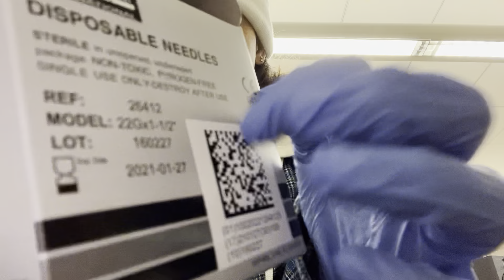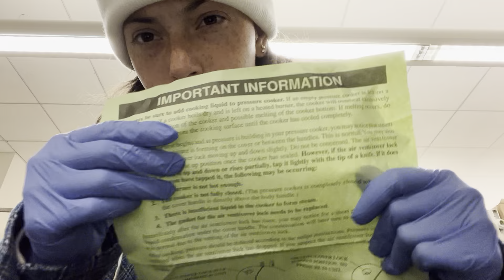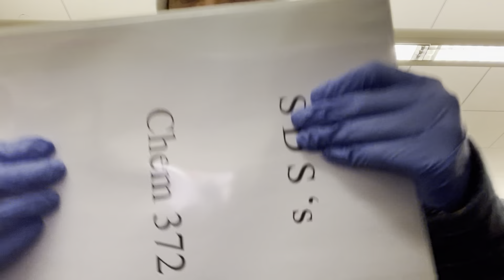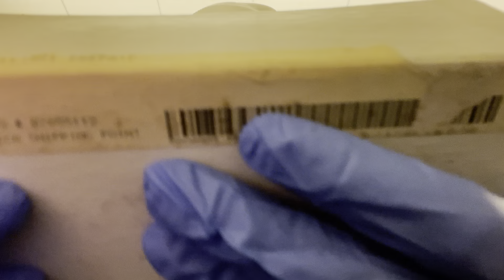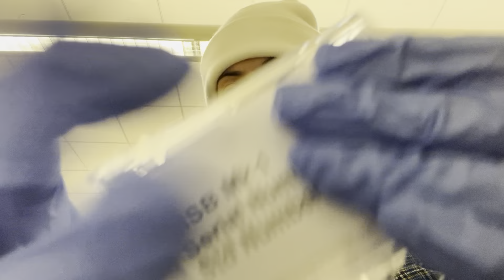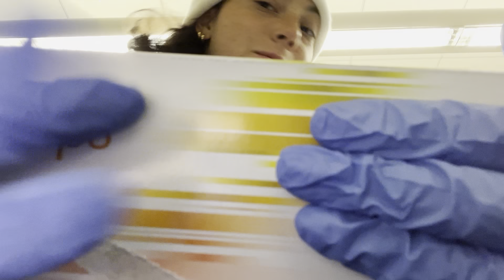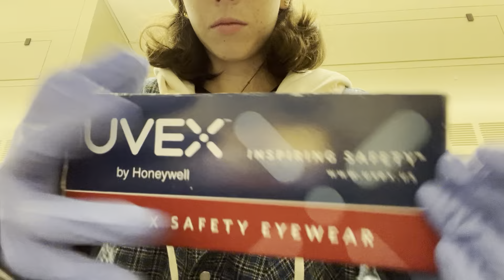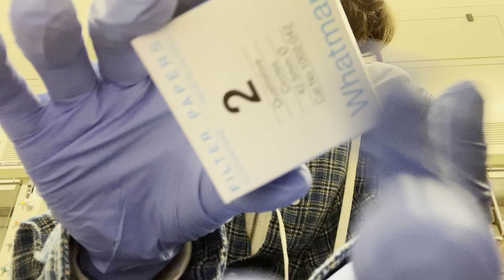ASMR in a Laboratory 👩🏻‍🔬🔬🧪